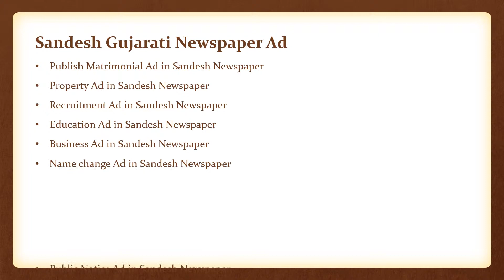Book Ad in Sandesh Newspaper, Sandesh Classified and Display Advertisement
Book Your advertisements in Sandesh, Gujarati Newspaper for any types: text classified, classified display and display advertisement through Myadvtcorner. Publish advertisement related to matrimonial, name change, obituary, remembrance, property, business, retail, education, shopping, tour and travel, astrology, personal, public notice, tender notice and others. Check Sandesh Newspaper Ad Rates, Tariff and Circulation and place order of advertisement for Sandesh Newspaper for any edition such as Gujarat, Ahmedabad, Surat, Vadodara, Rajkot, Bhavnagar, Kutch. For more information about sandesh newspaper